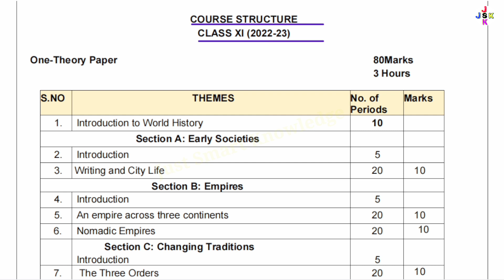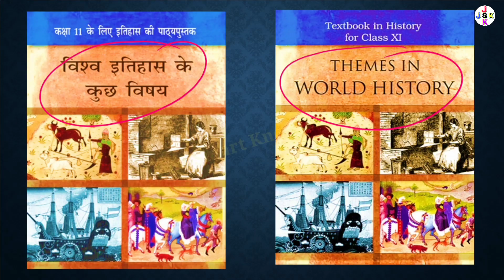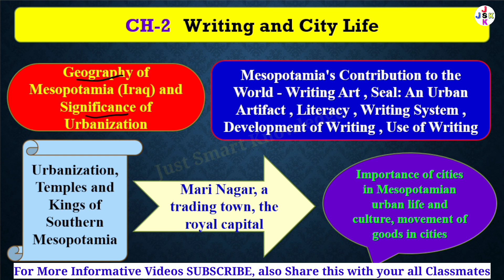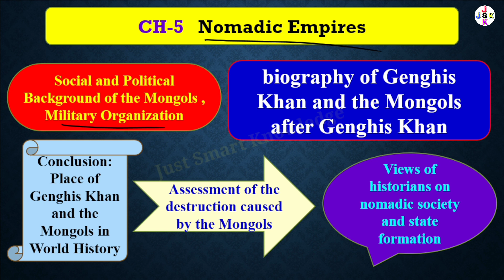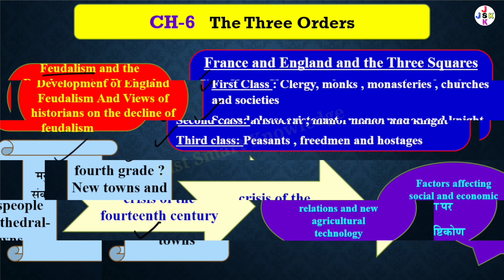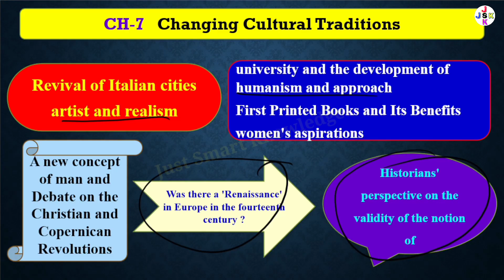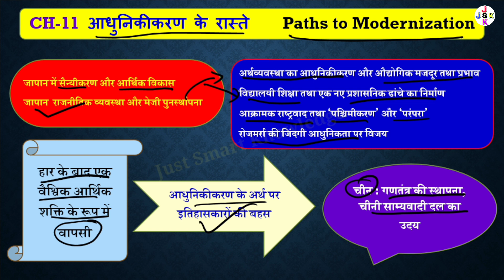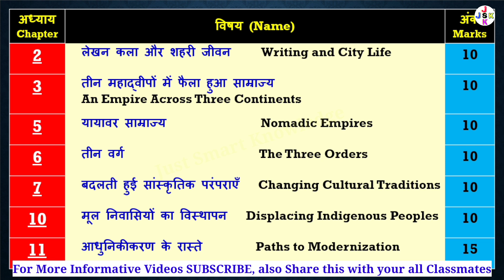class 11 history syllabus 2022-23 | history syllabus class 11 cbse 2022-23 | class 11th new syllabus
class 11 history syllabus 2022-23 | history syllabus class 11 cbse 2022-23 | class 11th history new syllabus 2022-23 |

1. class 11 history syllabus 2022-23
2. class 11 history term wise syllabus 2022-23
3. history syllabus class 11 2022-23
4. class 11th history new syllabus 2022-23
5. class 11 history syllabus term 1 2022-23
6. class 11 history paper pattern 2022-23
7. history syllabus class 11th cbse 2022-23

Time Stamps

0:00 (Introduction)
0:55 (Official Syllabus Review)
1:33 (Class 11 Political Science syllabus 2022-23 in Hindi & English)
5:18 (1st Book Ch-1+2 - Imp. Topics)
6:36 (1st Book Ch-3 - Imp. Topics)
8:08 (1st Book Ch-4 - Imp. Topics)
9:35 (1st Book Ch-5 - Imp. Topics)
10:44 (1st Book Ch-6 - Imp. Topics)
12:13 (1st Book Ch-7 - Imp. Topics)
13:22 (1st Book Ch-8 - Imp. Topics)
14:42 (2nd Book Ch-1 - Imp. Topics)
15:28 (2nd Book Ch-2 - Imp. Topics)
16:31 (2nd Book Ch-3 - Imp. Topics)
17:43 (2nd Book Ch-4 - Imp. Topics)
18:45 (2nd Book Ch-5 - Imp. Topics)
19:40 (2nd Book Ch-6 - Imp. Topics)
20:21 (2nd Book Ch-7 - Imp. Topics)
21:03 (2nd Book Ch-8 - Imp. Topics)
21:41 (Video Revision)
22:55 (Like, Share, Comment, SUBSCRIBE)